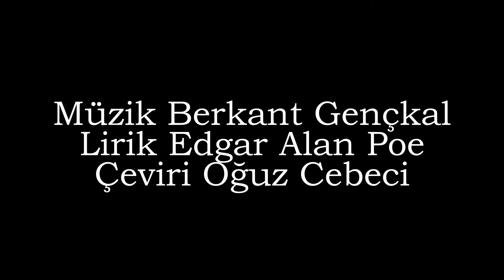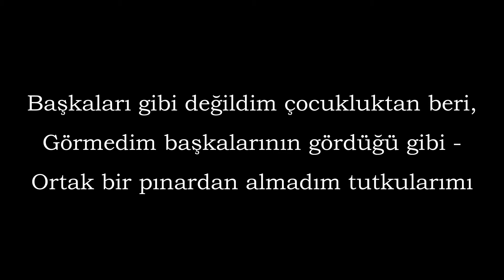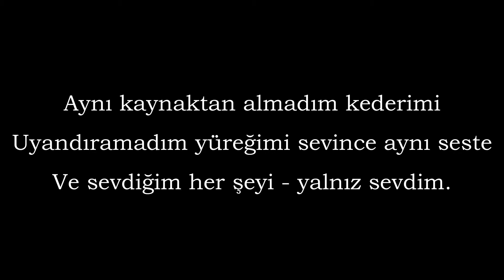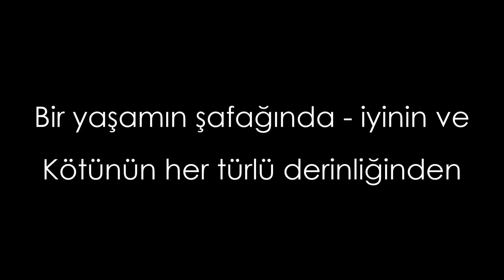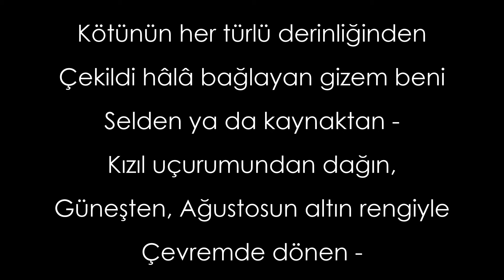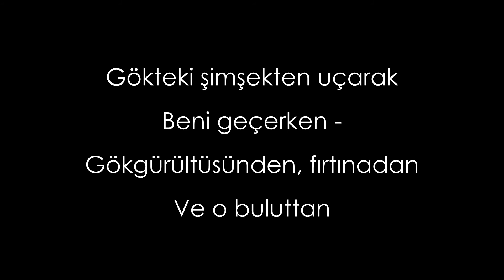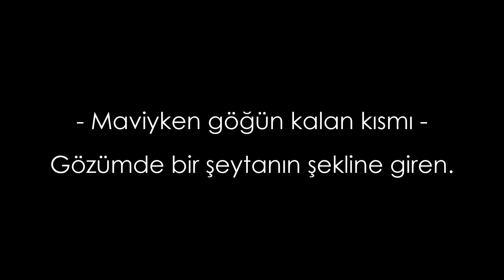Berkant Gençkal - Ceren Necipoğlu anısına 3 Şarkı No2 Yalnız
Lirik: Edgar Alan Poe
Çeviri: Oğuz Cebeci
Mezzo Soprano: Berna Anıl
Arp: Emel Çelik
Viyolonsel: Çağlayan Cetin
Bendir: Alperen Alkan